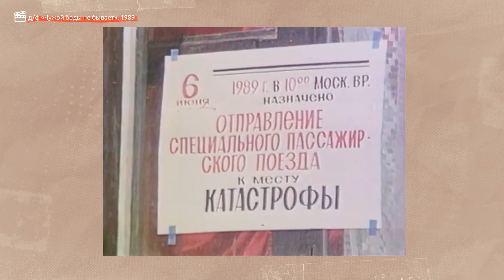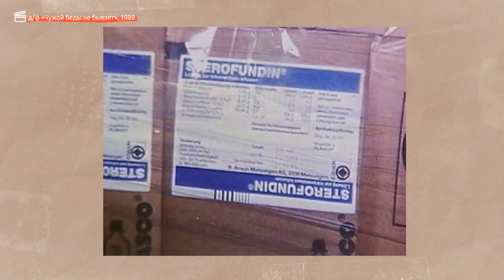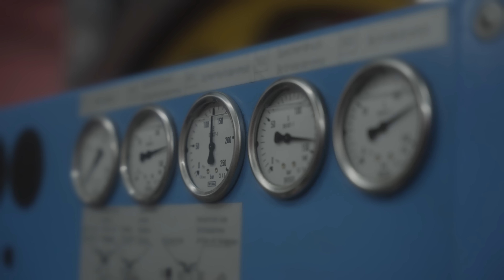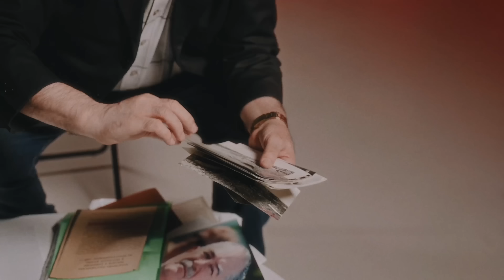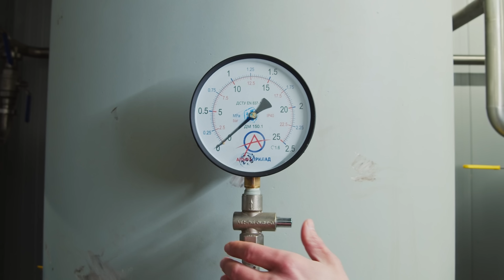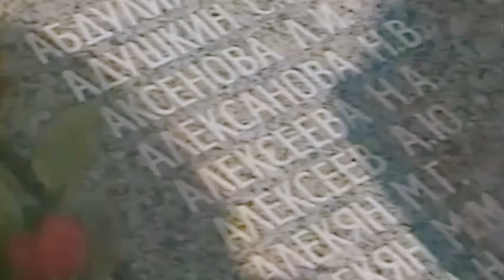Ашинская трагедия: крупнейшая железнодорожная катастрофа в истории СССР / Причины | Теория Всего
Качайте приложение VK Видео!

35 лет назад жителей башкирских сел разбудил чудовищный взрыв. Его мощность немногим уступала силе атомной бомбы, разрушившей Хиросиму. Газ, сдетонировавший в низине близ города Аши уничтожил два пассажирских поезда. Вагоны, полные отпускников и школьников, были сброшены с рельсов. Те, кто не погиб сразу, оказались в ловушке из огня и раскаленного искореженного металла.

Но из-за чего произошла эта трагедия и можно ли было ее предотвратить? Правда ли, что поезда вообще не должны были встретиться в роковом месте? И почему виновные так и не понесли наказания? Все ответы в нашем видео

00:00 Интро
01:49 Два опаздывающих поезда
04:19 И разверзся ад
06:41 Спасти живых, найти мертвых
12:04 Цена безразличия
15:45 Справедливости нет места
17:11 Заключение

В видео использованы фрагменты документальных фильмов «Чужой беды не бывает» (реж. Ренат Нуруллин, 1989 г.) и «Зову живых» (реж. Виктор Рыжко, 1990 г.)